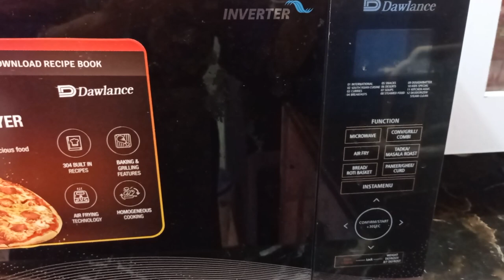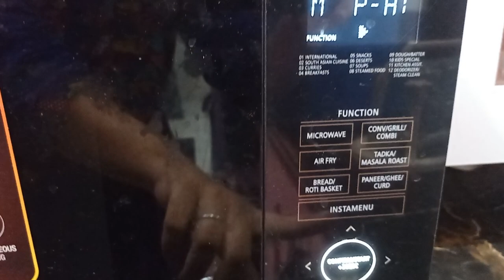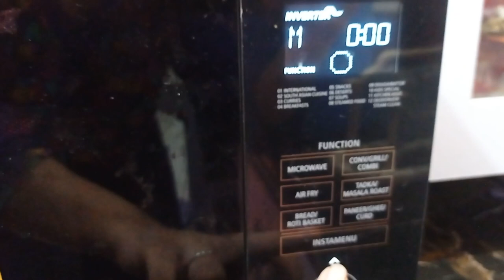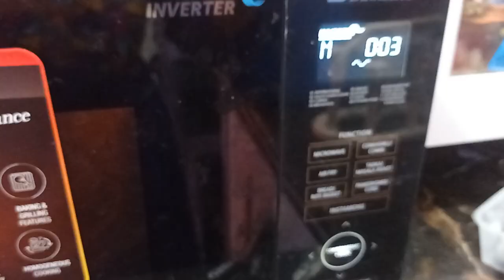Cooking without Gas in Microwave Oven Model # DW 560 INV |Ramen Bowl Noodles, instant noodles, knorr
Latest DW 560 Inverter
Air Fryer Microwave Oven

Dawlance DW 560 INV
Better & Faster Cooking
Better defrosting
Low Noise
Energy Efficient
5 in 1 MWO with heating, baking, cooking, grilling and Air
frying function
Digital soft Touch control panel
1000 W MWO power
2500 w convection
Inverter Technology
1100 W grill power
28L capacity
300 Built in recipes
Product Dimensions : 510 mm x 310 mm x 460 mm

Cook King
This microwave oven enables you to set pre-programmed cooking times and comes with a built-in recipe feature, so you can easily prepare meals in an easy way.

Inverter Technology
Inverter technology in MWO lets you cook more evenly with faster heating/cooking time along with even defrosting while being more energy efficient.

Keep Warm
Keep Warm technology warms food at 50 degrees C for a set time to be consumed later.

Air Fryer
The Air Fry function works by coating foods in a thin layer of oil while the hot air circulates around the food at high speed to prepare crispy, brown and juicy foods that is a healthier alternative to the traditional fried foods.

Built in recipes
Localized built-in recipes function heps you to cook all types of Pakistani, International and Asian cuisines with a touch of a button. You can also make your favorite naans & bread through this.

Self Cleaning - Deodorizer
Our Self Cleaning Deodorizer removes strong odors within the cavity of the microwave oven allowing you to keep your MWO cavity fresh and odor-free.

Child Lock
Child Lock technology locks the control panel so that the children do not operate the MWO accidentally.

Grilling
The grill is perfect for cooking dishes with a crispy outside, moist and juicy inside and wholesome flavors. It’s easy-to-use, easy to clean and makes cooking vegetables and meat an endeavor everyone will enjoy.

.pizza  oven
. cake  oven
.brb q  oven
. bruning oven
.inverter microwave oven
. tarka baghar
.popcorn make oven
. screen touch microwave oven